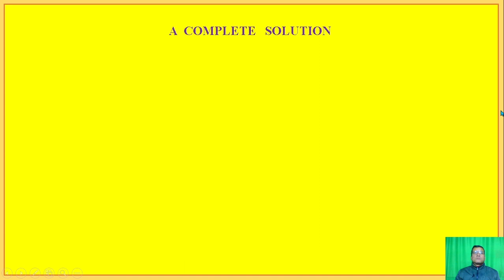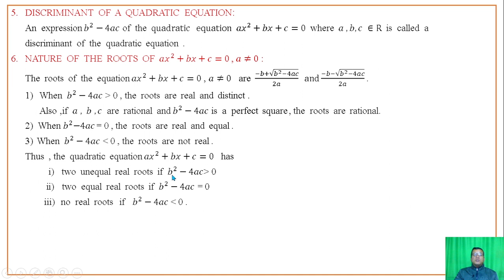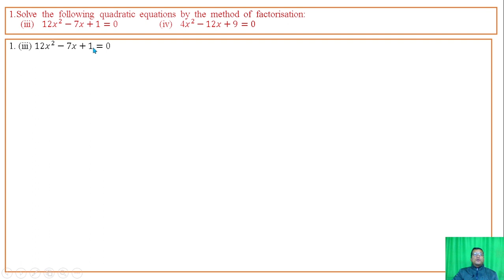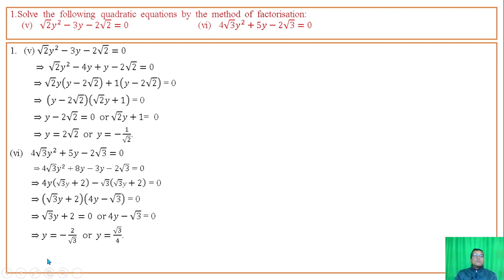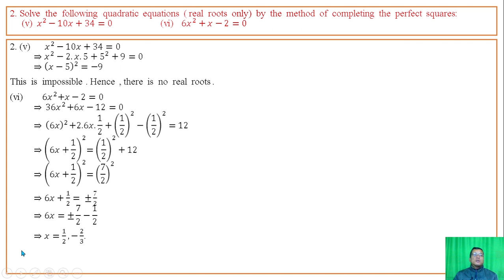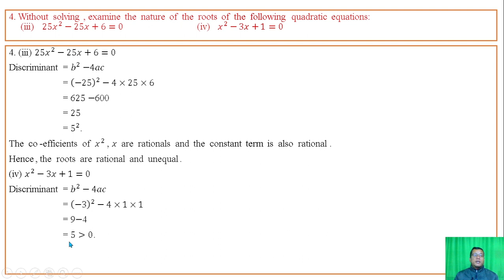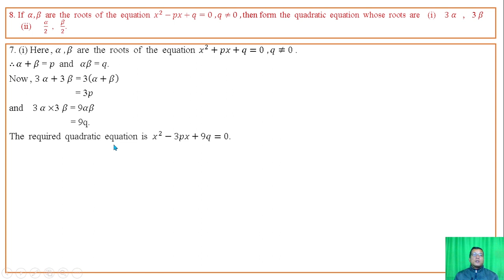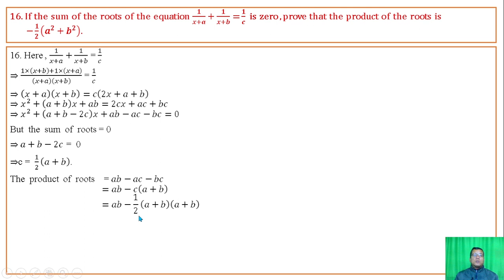CLASS-X : MATHEMATICS [BOSEM]EXERCISE-5.1